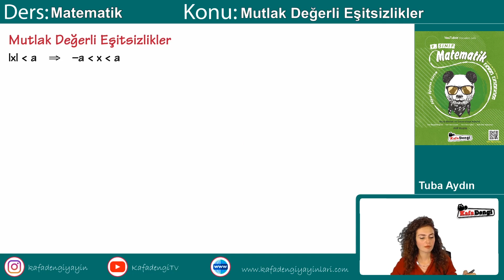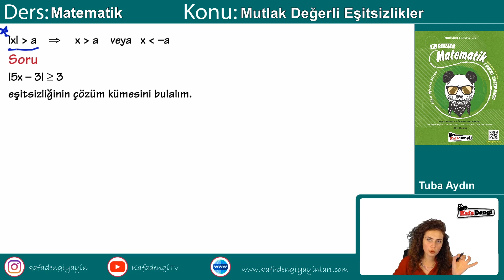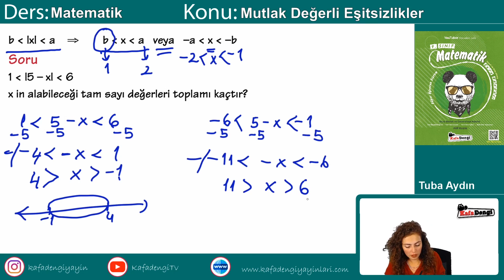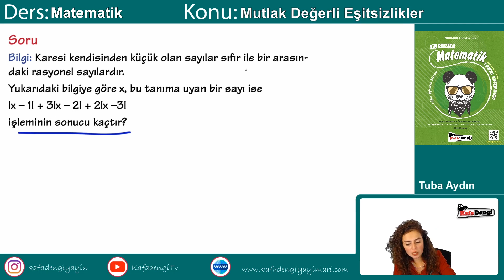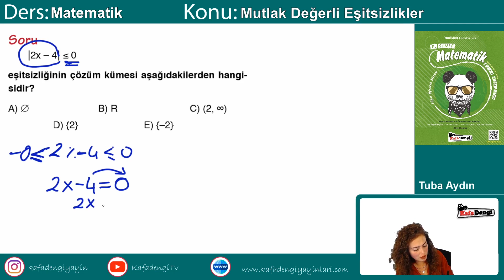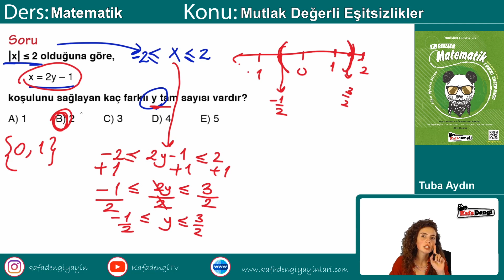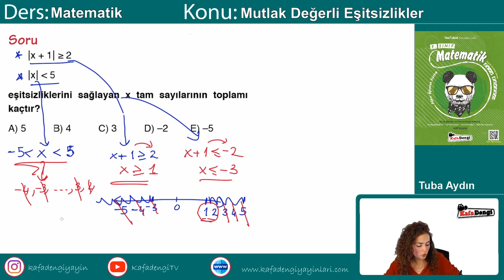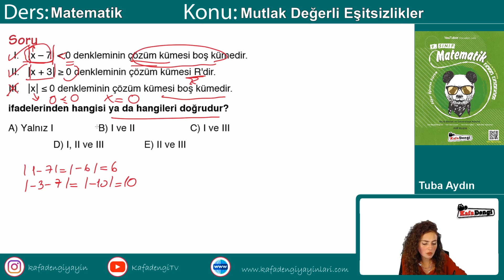9. Sınıf Matematik Ders #18 Mutlak Değerli Eşitsizlikler - Tuba Aydın